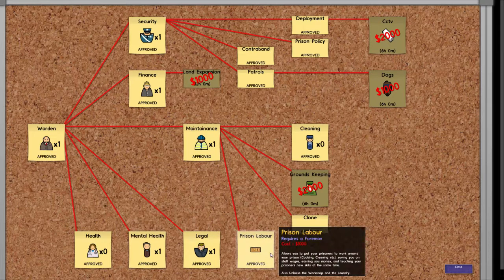Let's Play Prison Architect - Saison 3 : Episode 7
Si tu veux avoir plus d'information sur les vidéos, que cela soit via Twitter, Facebook, le site ou même le lien des lives, tout est dans la description.